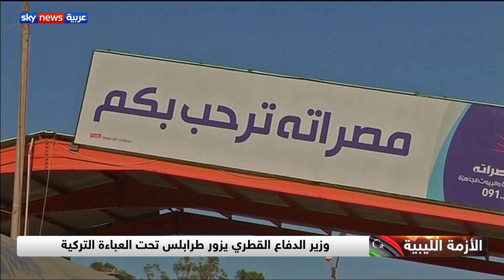الوفاق الليبية توافق على تحويل ميناء مصراتة إلى قاعدة تركية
كشفت وسائل إعلام ليبية أن حكومة الوفاق الليبية في طرابلس المدعومة من تركيا وافقت على تحويل ميناء مصراتة إلى قاعدة بحرية تركية.
جاء ذلك خلال زيارة وزير الدفاع التركي خلوصي أكار ونظيره القطري إلى طرابلس